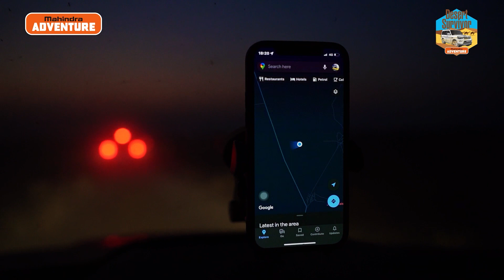Offroad Academy | Desert Survivor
Adventures so extreme, the challenges turn to sand. Master the extreme art of dune bashing and taming tricky terrains and become a bonafide Desert Survivor with Mahindra Off-road training academy.